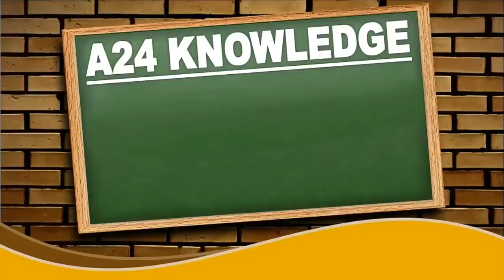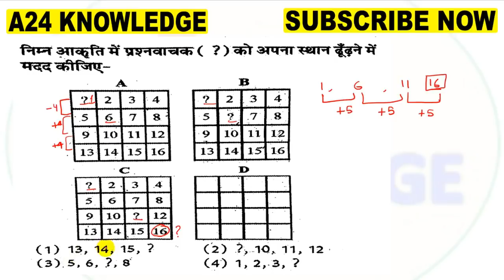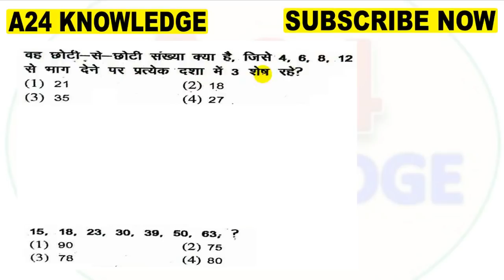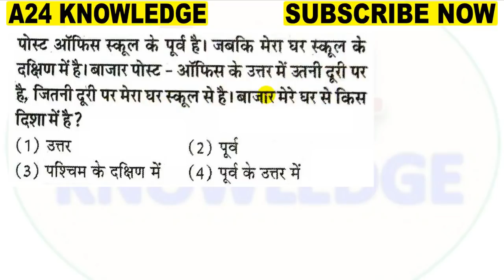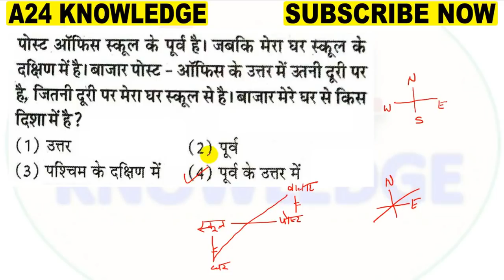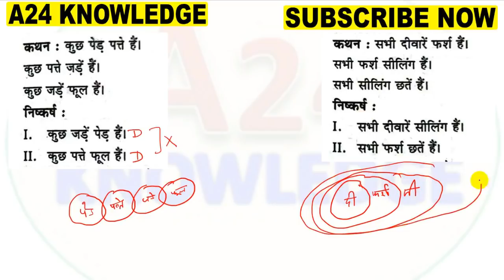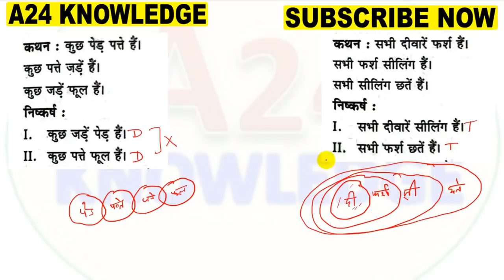Rajasthan Jail Prahari Practice Set 4 तार्किक व मानसिक क्षमता | Jail Prahari Reasoning/Math Question